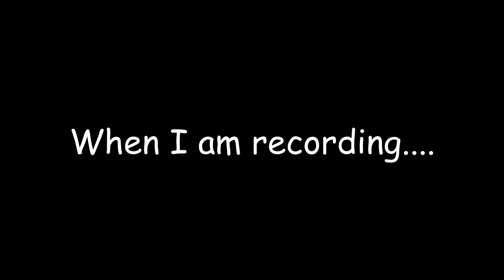[Identity V] When You're an Identity V Youtuber (OLD)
Im back from the grave, baby!

I feel like I've been dead for a long time, but it's only been 2 weeks lol